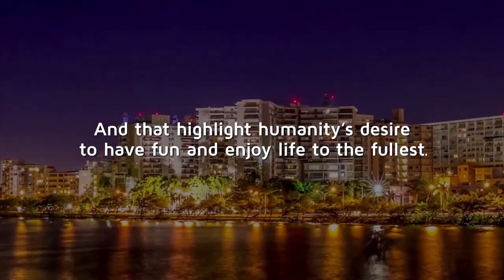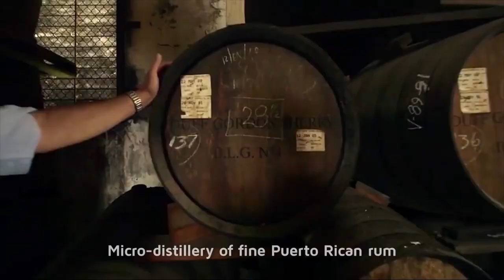6th WSC Trailer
Home of the 6th World Salsa Championships